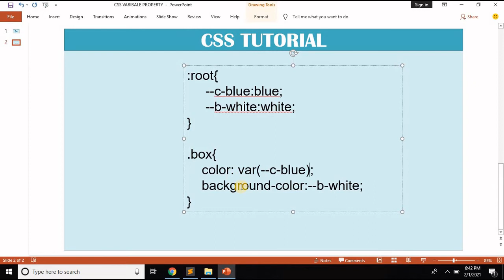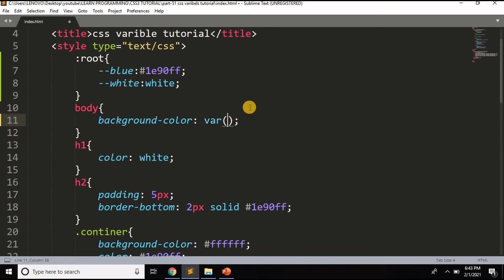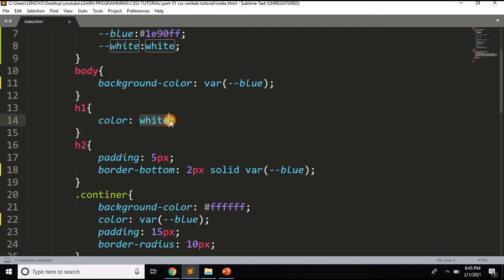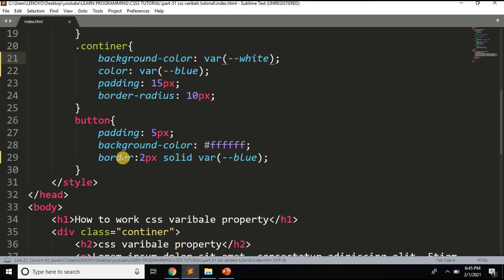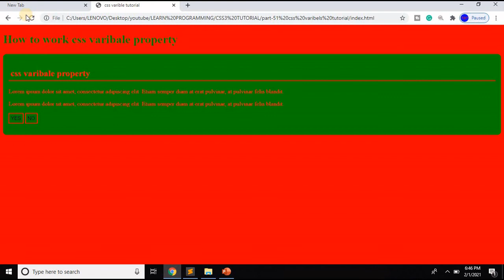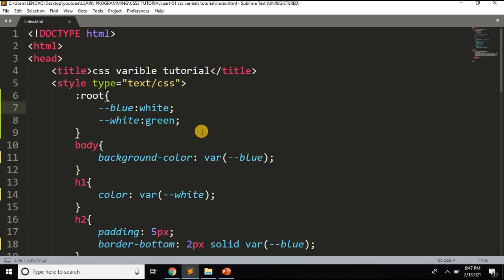CSS Variables var() Function Tutorial In Bangla | Part-51 | CSS3 Bangla Tutorial.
How to work CSS Variables?
The var() function is used to insert the value of a CSS variable.